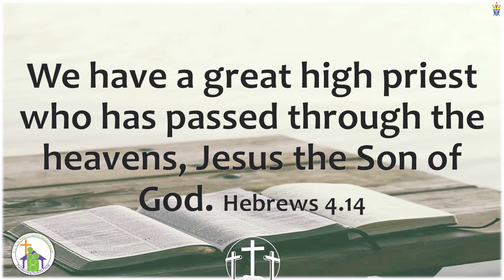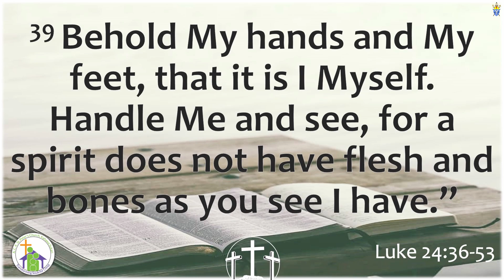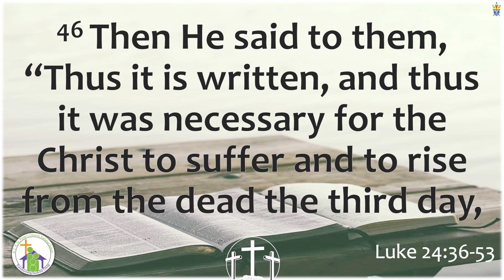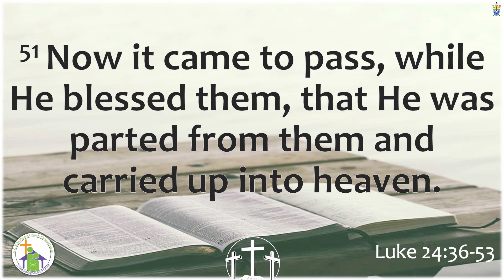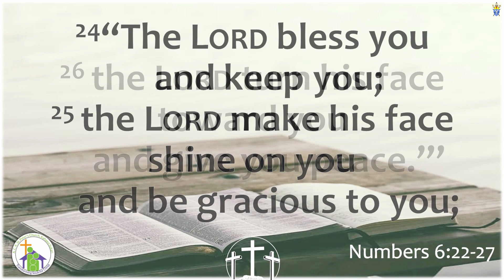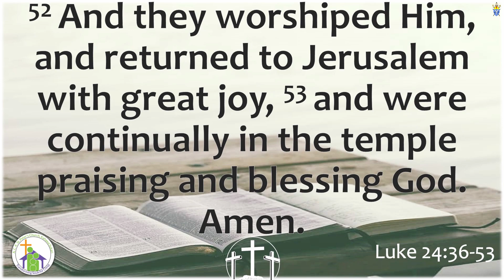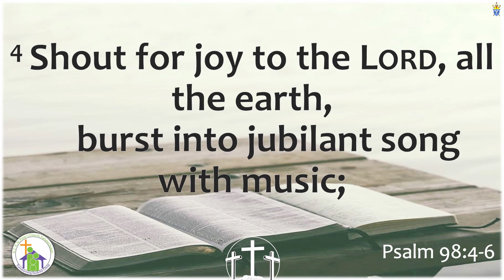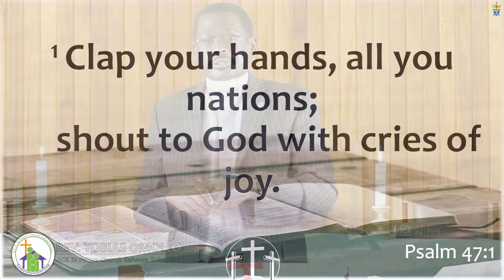Ascension Day Service - 21st May 2020 - ACK St Peters Church Kahawa Sukari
Ascension Day Evening Service